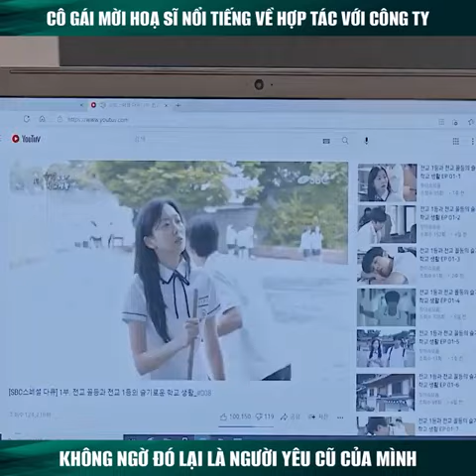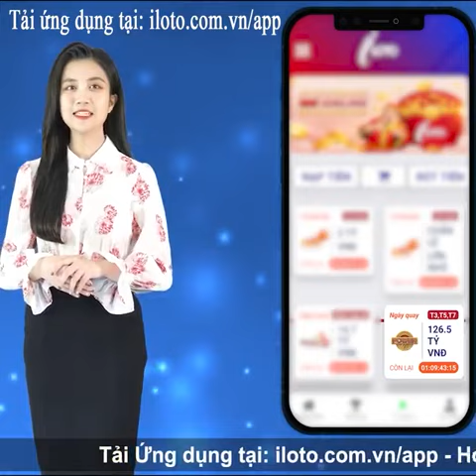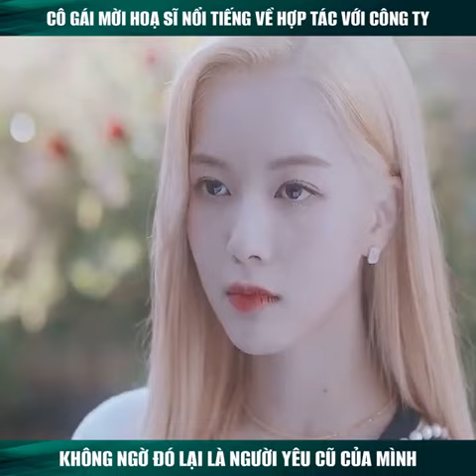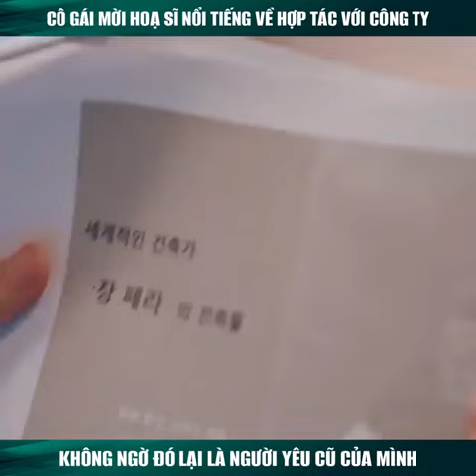Cô gái mời hoạ sĩ nổi tiếng về hợp tác với công ty, không ngờ đó lại là người yêu cũ của mình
Mình sẽ làm thêm nhiều video hay về Liên Quân, mong các bạn ủng hộ và đóng góp ý kiến cho mình để ra thêm nhiêu video hay hơn nhé!!